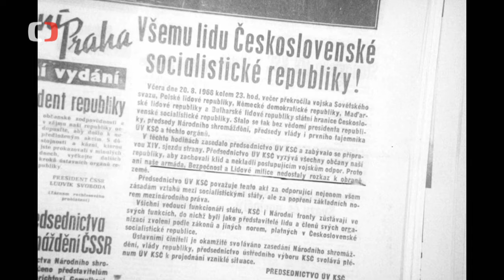Naši vojáci v srpnu 1968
Proč se nepostavila československá armáda invazi vojsk Varšavské smlouvy? A jak na příchod cizích armád regovali naši vojáci? O tom v pořadu Perimetr vypráví o tom historik Vojenského historického ústavu Prokop Tomek.